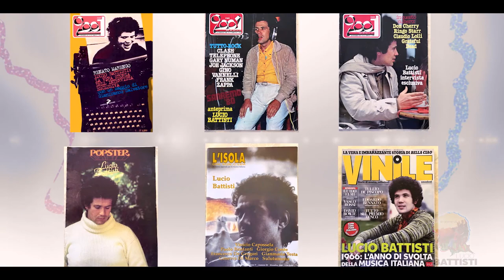Pennelli di Vermeer - Progetti d’Autore IX ed. - Tributo a Lucio Battisti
Concerto-tributo “Le Anime di Lucio Battisti”
Arena di Casarlano, Sorrento - 21 agosto 2017
CANZONI ESEGUITE:

- Due Mondi
(Anima Latina - 1974)

- Respirando
(Lucio Battisti, la batteria, il contrabbasso, eccetera - 1976)

- Ho perso il pelo
(dei Pennelli di Vermeer)

Pennelli di Vermeer
Pasquale Sorrentino – voce, chitarra
Stefania Aprea – voce, chitarra
Michele Matto – basso
Marco Sorrentino – batteria
feat.  Alfonso Bruno – chitarra

Regia video – Jacopo Maresca, Michele Russo
Riprese – Michele Russo, Andrea Ercolino
Post produzione - Jacopo Maresca

Staff di Progetti d’Autore:
Ideazione e direzione artistica – Franco Maresca
Conduzione e ufficio stampa – Mariella Nica
Scenografia – Francesco Filosa
Grafica – Massimo Somma
Fonico – Peppe De Angelis
Service audio e luci – Image Entertainment
Collaborazioni – Sasà Donnarumma, Maurizio Pollio, Francesco Nica, Lina Aversa, Agnese Nica